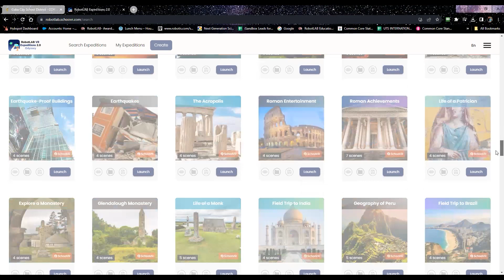Introducing RobotLAB VR Odyssey Edition!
VR Odyssey offers a unique and tailored experience for both students and teachers, making it an exceptional choice for educational settings. Its compatibility with both iOS and Chromebook platforms ensures accessibility for a wide range of users.